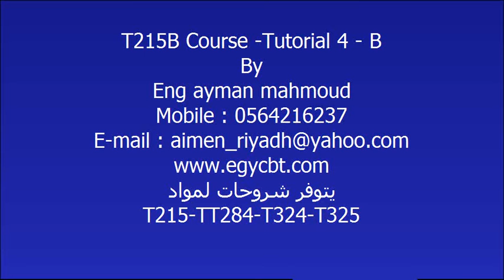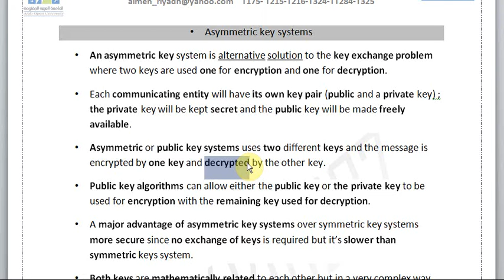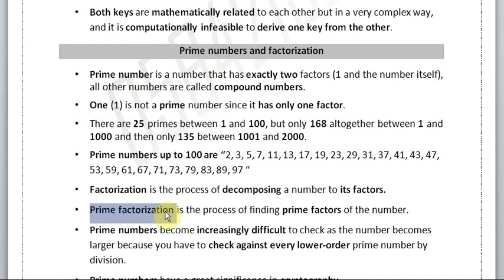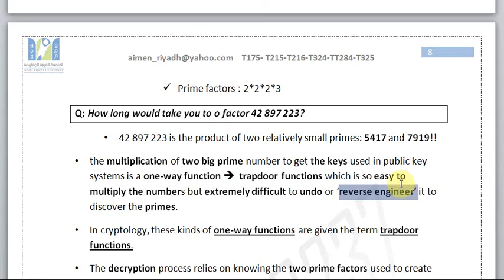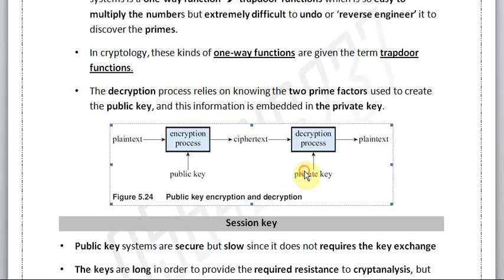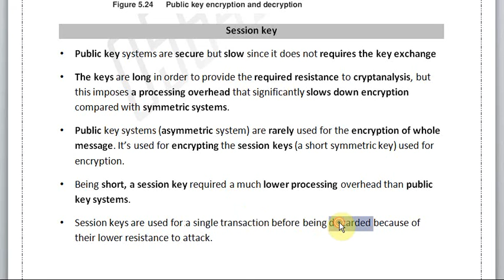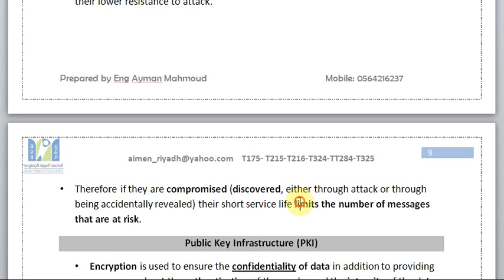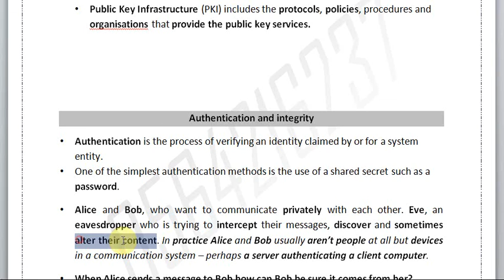T215B- course -T4 Part B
عينة من مادة T215B ..علما بان المادة كاملة ومشروحة
شرح مهندس ايمن محمود
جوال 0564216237